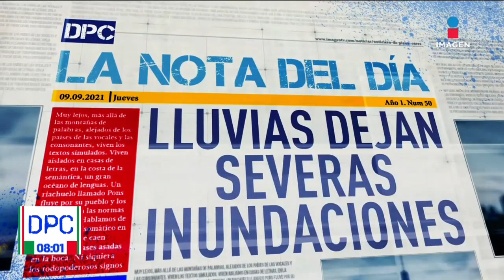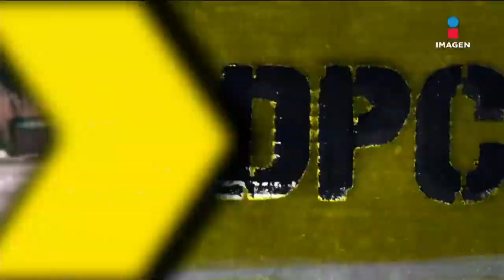31 mil afectados en Tula por inundaciones | De Pisa y Corre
En Hidalgo continúa la emergencia por las severas inundaciones que dejó el desbordamiento del río Tula luego de las intensas lluvias del pasado lunes.